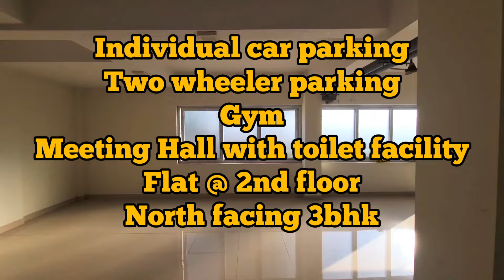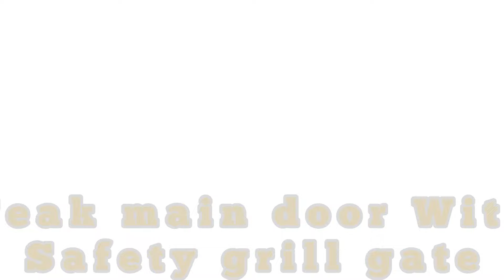3BHK Flat for sale (Resale) 1181 sqft | UDS 540 | ISHA Apartment, pirattiyur, Trichy | 60 lakh | N61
3BHK Flat for sale (Resale) 1181 sqft | UDS 540 | ISHA Apartment, pirattiyur, DINDUGUL road, Trichy | 60 lakh | N61

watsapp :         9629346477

location  : ISHA Apartment, DINDUGUL Road
                   pirattiyur, Trichy
3bhk flat
Hall 1
bedroom 3
kitchen 1
attached toilet  1
Common toilet  1
individual parking
lift facility
gym
meeting Hall

plinth area: 1181 sft
UDS : 540
facing Flat: north
budget: 60 lakhs